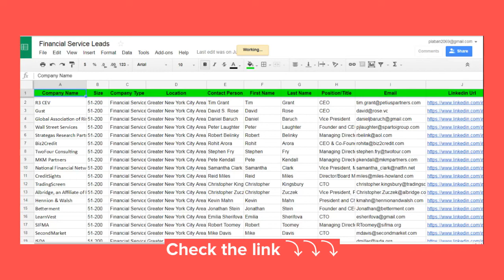For Only 5$ I will do b2b lead generation, email address by using linkedin 🤩🤩🔥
B2B Lead Generation!! Email Finder!! Linkedin Lead Generation!!

I can collect any type of targeted Leads or emails from LinkedIn Sales Navigator.

Example:
B2B lead generation, C-Level lead generation, Decision maker(CEO, CFO, VP, Director etc) lead generation, Industry type, Fortune companies lead generation and so on.

I will provide you with the following fields:

Company details like (Name, Website, Size, Phone, Location, Linkedin Profile etc)

I assure 100% quality of leads(No Bounce)  and 100% money back guarantee (if you unsatisfied).